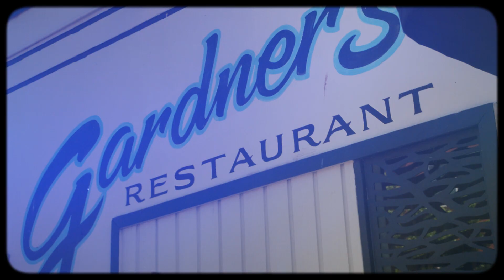Gardner's Restaurant - Love Downtown , Love Oly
Olympia, Washington